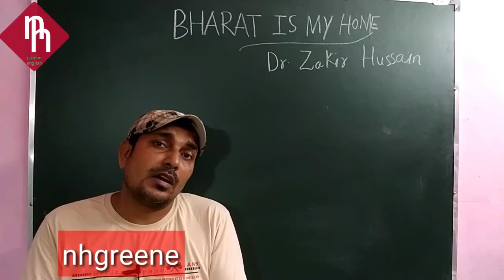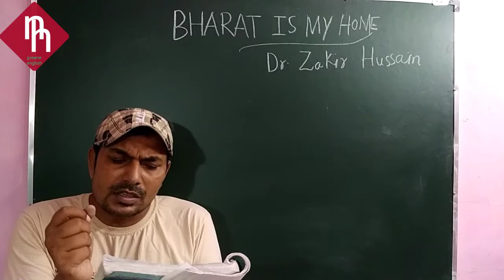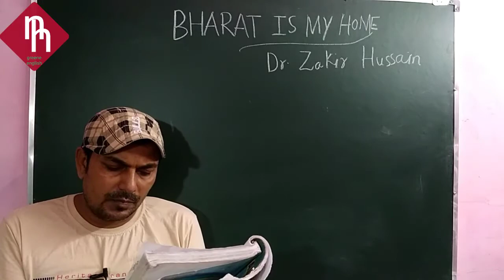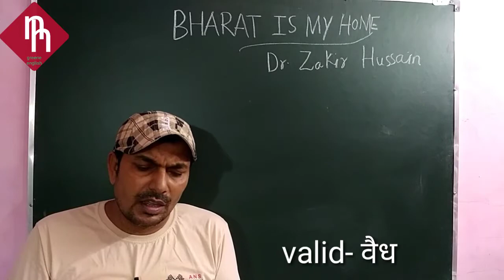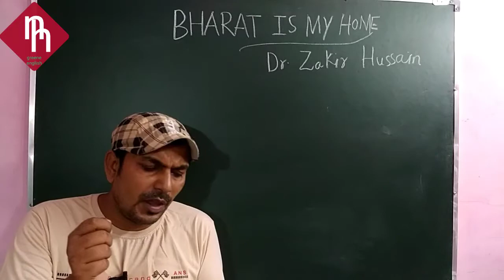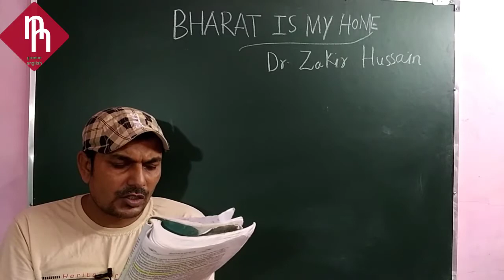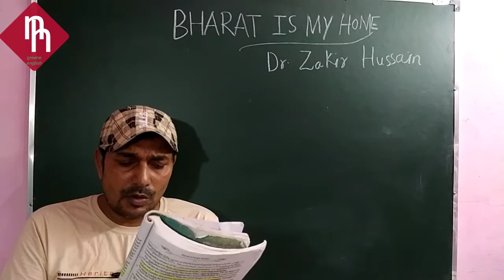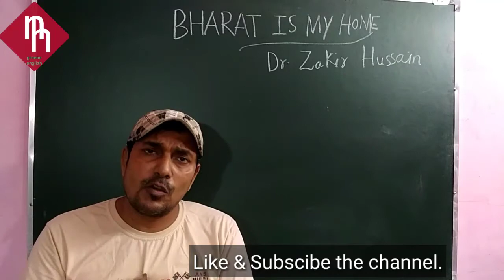BHARAT IS MY HOME BY DR ZAKIR HUSSAIN